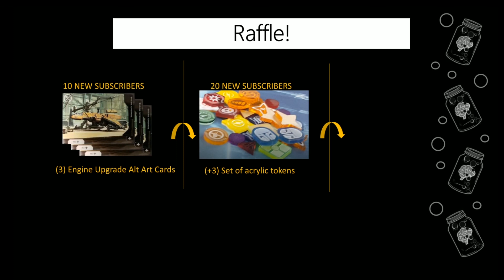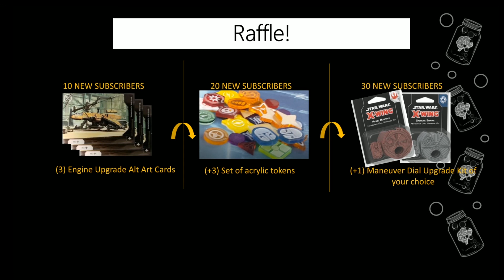Episode 5 - An introduction to X-Wing Philippines!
Credits to TCG Music, Jason Shaw and audionautix.com for the background music